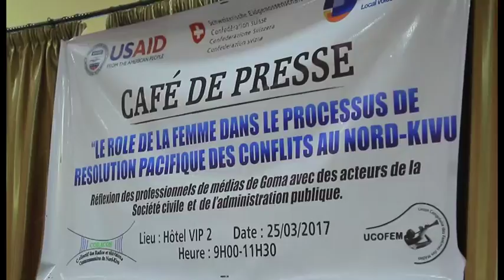Le rôle de la femme dans le processus de résolution pacifique des conflits au nord kivu.